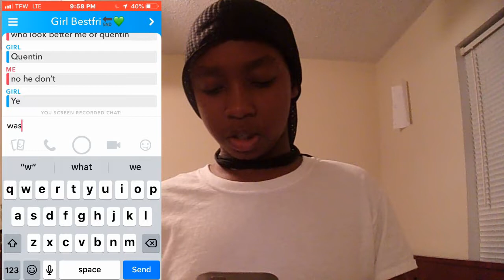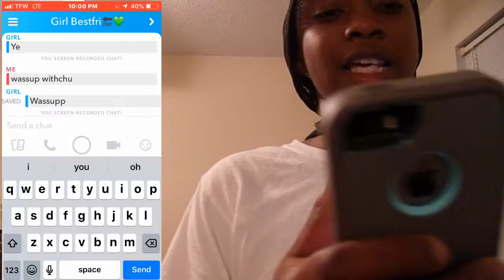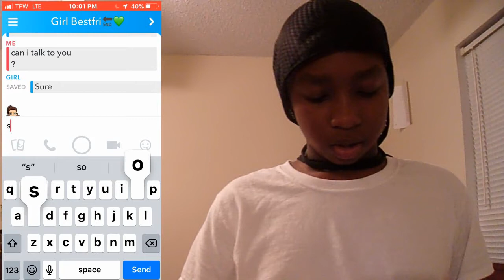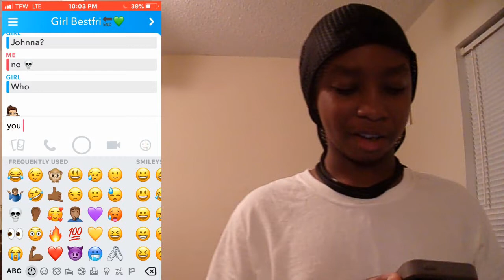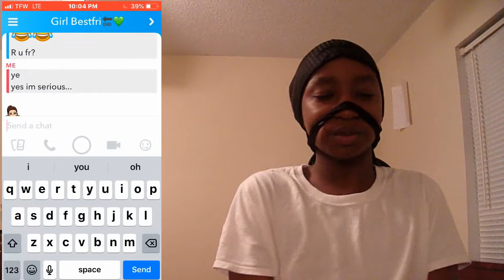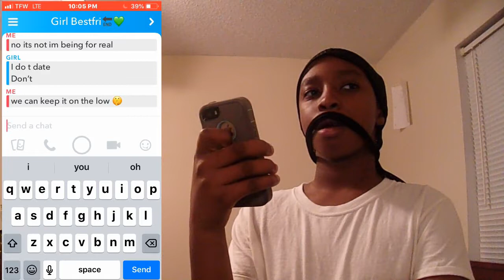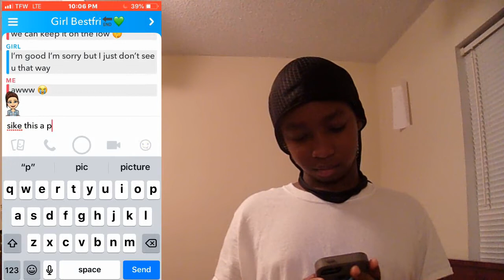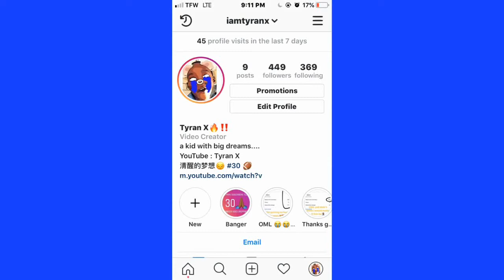Telling my bestfriend I LIKE HER PRANK!!! 🙊Gone Strange ?🤷🏽‍♂️